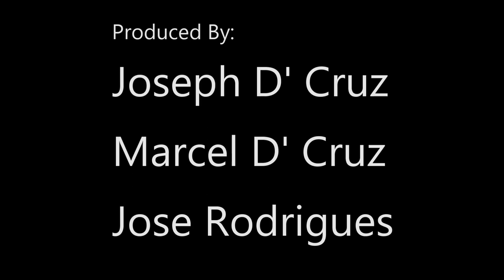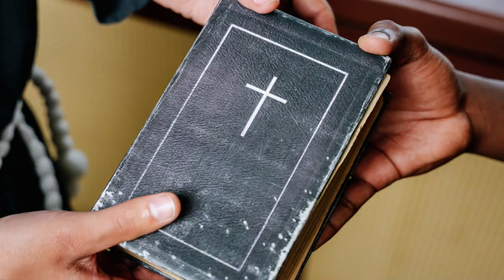New Konkani Song 2023 || "APOUNNEM" || Singer: Edwin Pinto || Lyrics & Editing: Jacinto Cruz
New Konkani Song 2023 || "APOUNNEM" || Singer: Edwin Pinto || Lyrics & Editing: Jacinto Cruz || Music By: Norman Cardozo || Produced By: Joseph D' Cruz, Marcel D' Cruz & Jose Rodrigues

*** This Song Is The Title Song Of My Super Hit Film "CHORI"

HUMBLE REQUEST: Please Do Not Download This Video. God Bless.